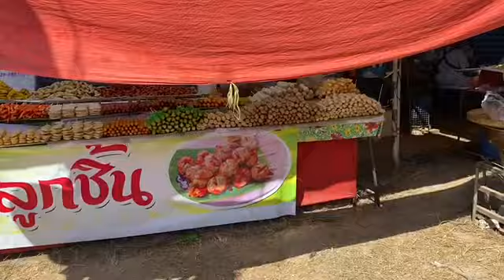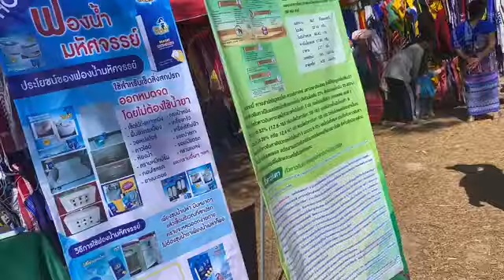Travel Vlog Part 15 : Karen new year in Omkoi